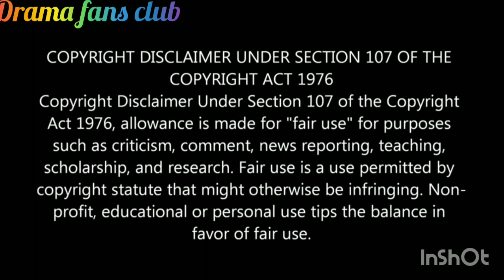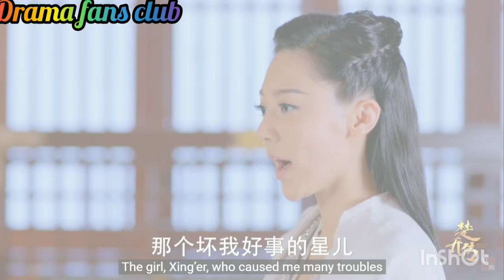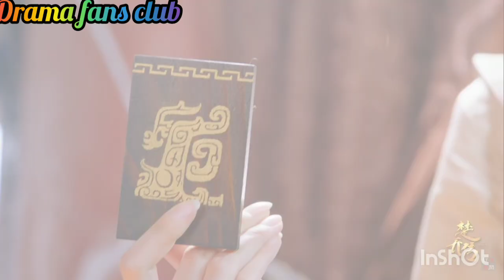princess agents ep 15-16 ll Hindi explanation ll Chinese romantic drama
princess agents hindi explanation
princess agents hindi dubbed
princess agent episode 9 hindi explanation